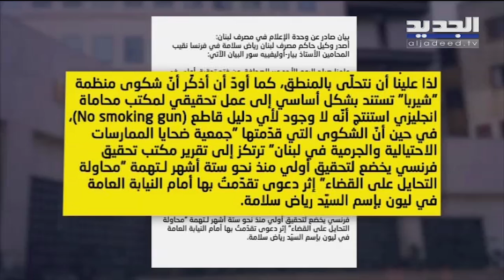القضاء الفرنسي يفتح تحقيقا حول ثروة رياض سلامة في أوروبا.. ونقيب المحامين في فرنسا يرد!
بعدما فتحت سويسرا  قبل أشهر تحقيقا في ملف تحويلات مالية بأكثر من 300 مليون دولار بين لبنان وسويسرا يشتبه فيه في رياض سلامة وشقيقه رجا ومساعدته ماريان حويك، بدأ اهتمام العدالة الفرنسية بثروة حاكم مصرف لبنان في أوروبا